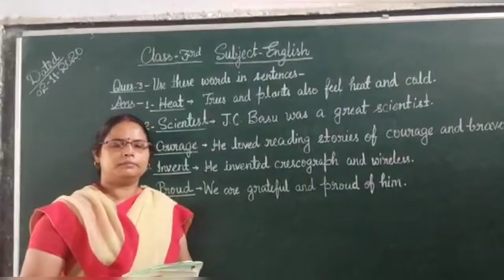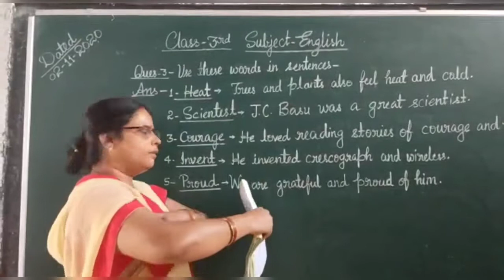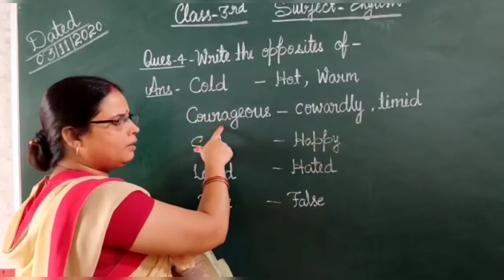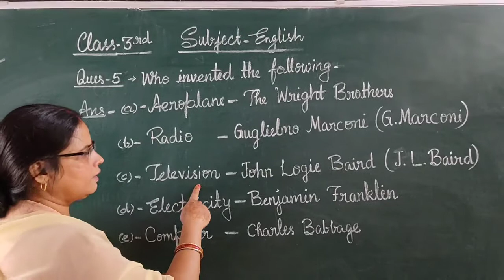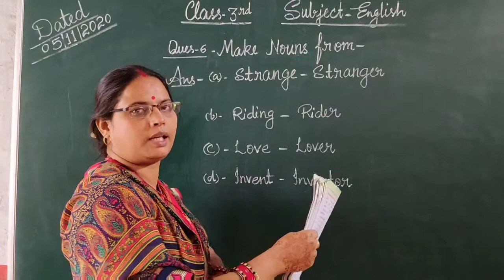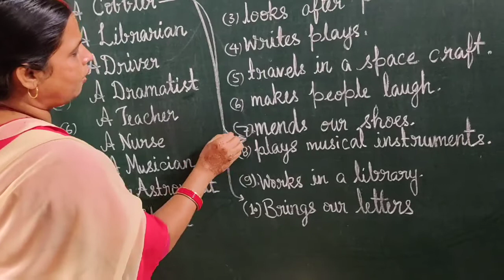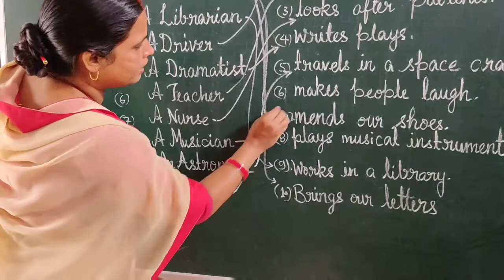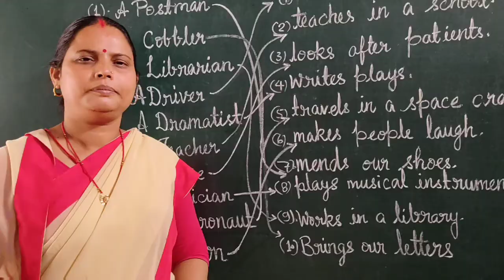Class-3rd, Lesson-8:- Exercise - 3,4,5,6 & Last Complete With Neelam Mishra